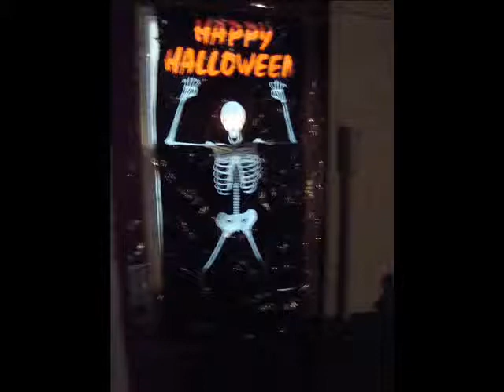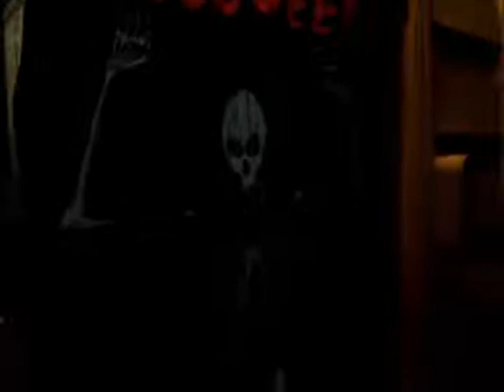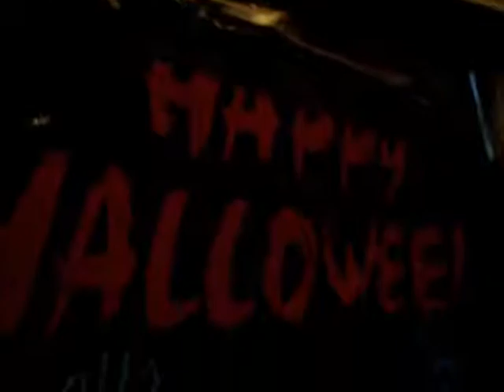Spotlight Pumpkin Projector and 6 Halloween decorations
Video made on October 31, 2011.
25 million candlepower  35 watt, 6000 K (kelvin) HID spotlight light bulb inside a carved pumpkin jack o-lantern, it is so bright that the camera can not see the pumpkin from a distance too much glare, so bright that it project it's face on a wall from a distance.I took on  The spotlight is called MotoMaster Eliminator 25-Million Candle Spot Light.